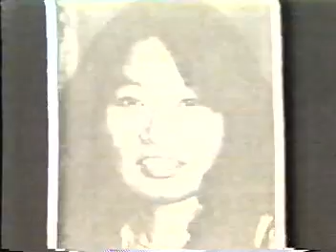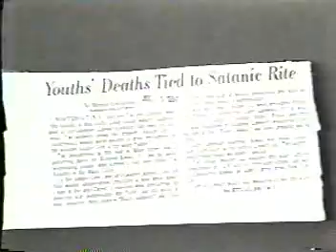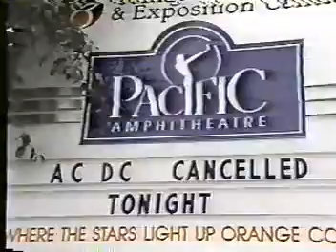AC\DC INTERVIEW NEWS NIGHT STALKER 1985 !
During September 1985 a gruesome case of a murderer by the name of Richard Ramirez was responsible for a spate of killings around Los Angeles threw AC/DC into the dock. Nicknamed the Night Stalker, Richard Ramirez terrorised the american people with a string of gruesome crimes.
Richard Ramirez haunted the american public for some time before the police finally caught up with him. When the Police caught Rameriz they claimed that he was wearing a AC/DC T-shirt & had left a AC/DC hat the scene of one of his crimes. Friends of Richard Ramirez the night stalker told the press he was a big fan of the Highway to Hell album and that his favourite song was Night Prowler.
Needless to say AC/DC achieved some unwanted publicity due the court case and many parents campaigned to have AC/DC banned from playing in certain towns and called for their records to be banned.
Richard Ramirez is currently on death row in San Quentin prison.
On October 3, 1996, Doreen Lioy, 41, got married to Death Row inmate Richard Ramirez, 36, "The Night Stalker," in a simple and tasteful ceremony in San Quentin's waiting room.
Below is a list of the Victims of Richard Rameriz
June 28, 1984---Jennie Vincow, 79, Glassell Park. Her throat was slashed. Murder, Burglary.
March 17, 1985--Dayle Okazaki, 34, and Maria Hernandez, 20, Rosemead. Dayle was shot to death. Murder, attempted murder, robbery.
March 17, 1985--Veronica Yu, 30, Monterey Park. Drug from her car and shot. Murder.
March 27, 1985--Vincent Zazzara, 64 and his wife Macine, 44, Whittier. Stabbed and mutilated. Two counts of murder, sexual charges.
May 14, 1985 Bill Doi, 66, Monterey Park. Shot to death. Murder, robbery, sexual charges.
May 30, 1985 Carol Kyle, 41, Burbank. Rape, Sodomy, oral copulation, burglary. Burglary, sex charges, robbery.
June 1, 1985 Mable "Ma Bell" Bell, 83, and sister, Florence "Nettie" Lang, 80, Monrovia. Keller was bludgeoned to death, and satanic symbol were scrawed in various placces. Murder, attempted murder, robbery.
July 2, 1985 Mary Louise Cannon, 75, Arcadia. Beaten and throat slashed. Murder, burglary.
July 5, 1985 Whitney Bennett, 16, Sierra Madre. Attempted murder, burglary.
July 7, 1985 Joyce Lucille Nelson, 61, Monterey Park. Beaten to death. Murder, burglary.
July 7, 1985 Sophie Dickman, 63, Monterey Park. Raped and sodomized. Burglary, robbery, sex charges.
July 20, 1985---Max, 68, and Lela Kneiding, 66, Glendale. Both shot to death. two counts of murder, robbery.
July 20, 1985---Chainarong Khovananth, 32, Sun Valley. Shot to death...his son and wife were both sodomized. Murder, robbery, burglary, sex offenses.
August 8, 1985--Elyas Abowath, 35, Diamond Bar. Shot while sleeping. Murder, robbery, burglary, rape